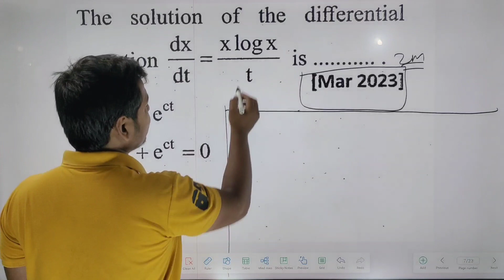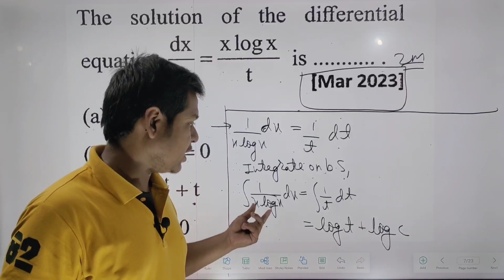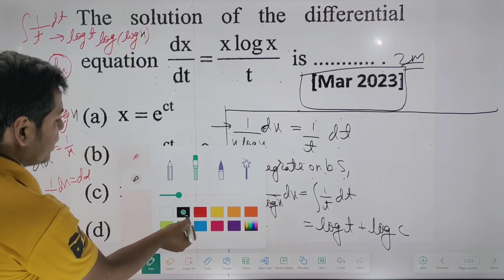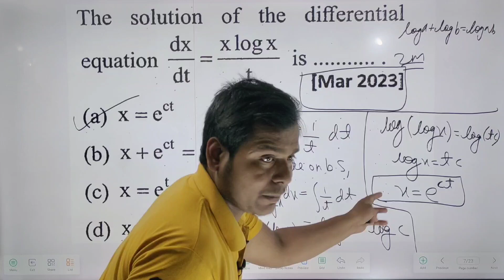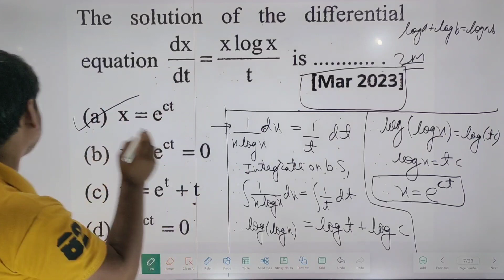IMPORTANT QUESTIONS || DIFFERENTIAL EQUATIONS || 12th BOARD || HSC MAHARASHTRA BOARD || 2 MARKS